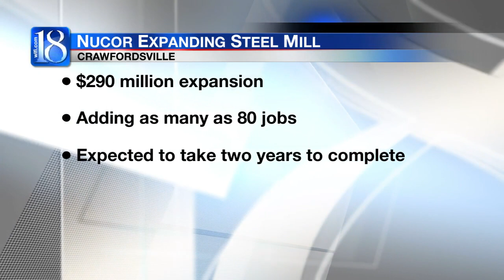Nucor spending $290M to boost Indiana steel mill production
Nucor Corp. is planning a $290 project to expand production at a steel sheet mill in western Indiana.